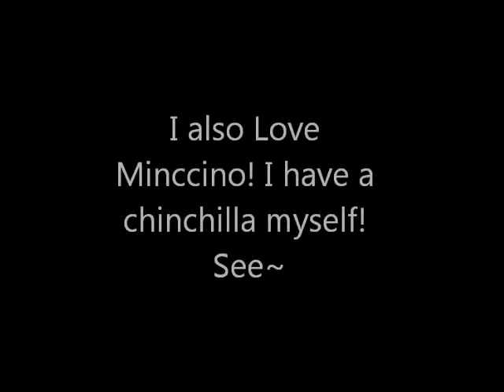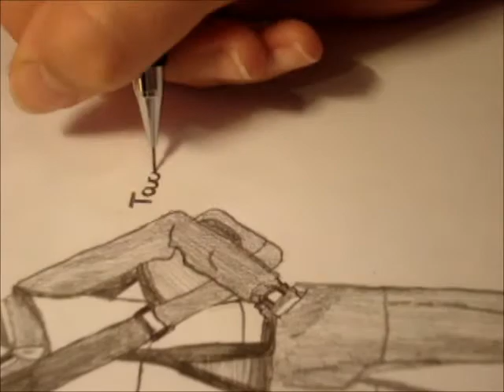Touya From Pokemon B/W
This touya from pokemon black and white! With the chinchilla pokemon Minccino! hope you like it!!!

Song- "Pokemon Theme"
Artist: Soundtrack/Cast Ablum